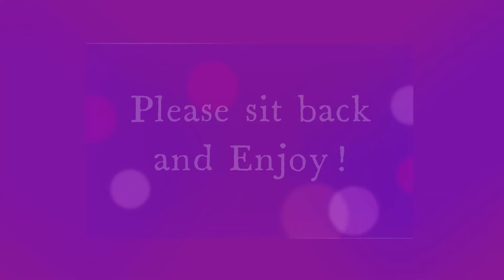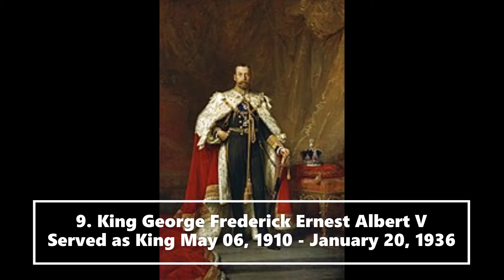All the monarchs of the United Kingdom (May 1, 1707 - Present) | HindASR